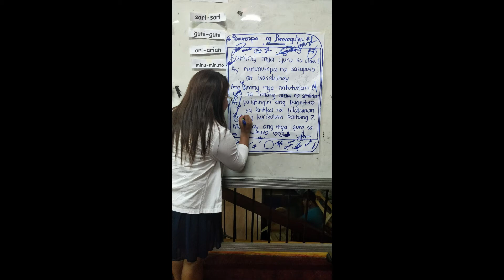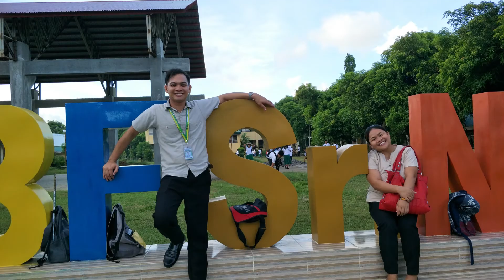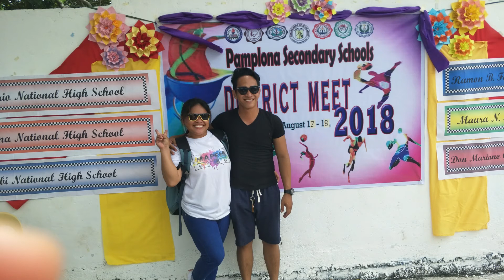3 YEARS NA AKO SA DEPED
I just want to flex my job.. SHOUT OUT SA AKING MGA BABAIES.. colleagues.. and ofcourse flex ko na din si Ramon..my working station

thank for the music: NCS